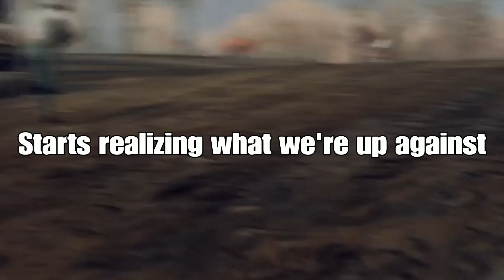Fresh Bait (Generation Zero)